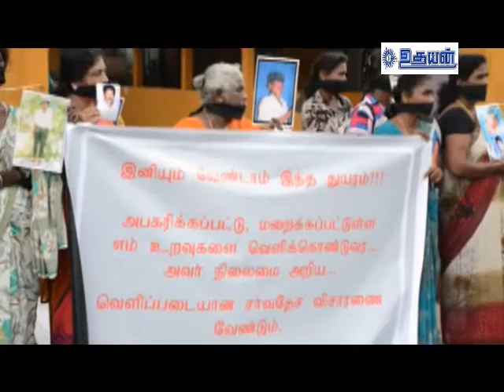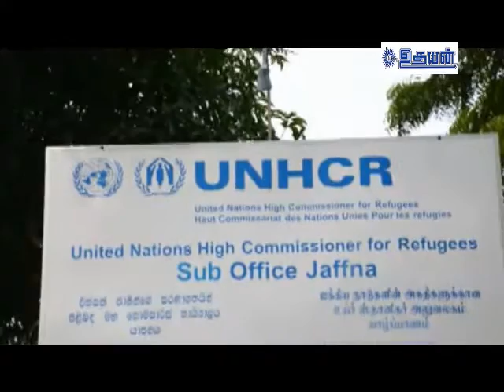யாழில் காணாமற்போனோரின் உறவுகள் ஐ.நா.குழுவினரிடம் வாக்குமூலம்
யாழ்ப்பாணத்தில் அமைந்துள்ள ஐக்கிய நாடுகள் சபையின் கிளை அலுவலகத்திற்கு எதிராக காணாமற்போனோரின் உறவுகள் இன்று கவனயீர்ப்பு போராட்டத்தை முன்னெடுத்துள்ளனர்.